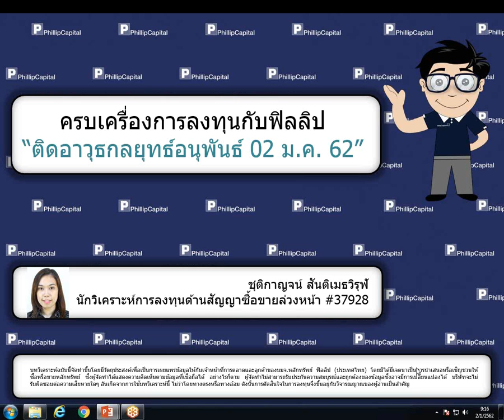ติดอาวุธกลยุทธ์อนุพันธ์ (2 ม.ค. 62)